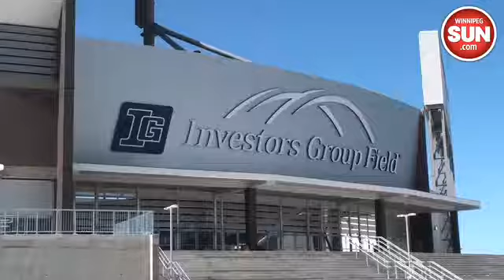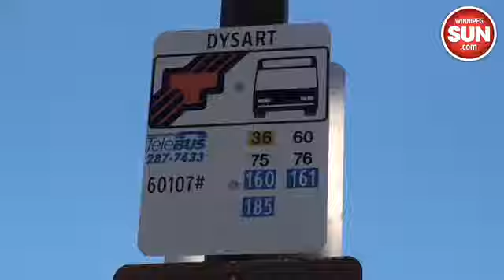Investors Group Field getting game ready